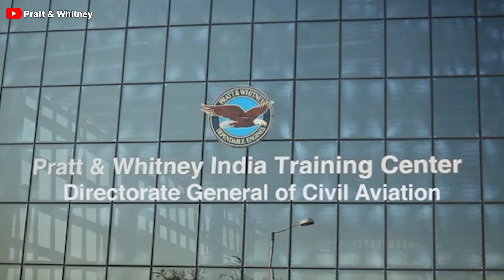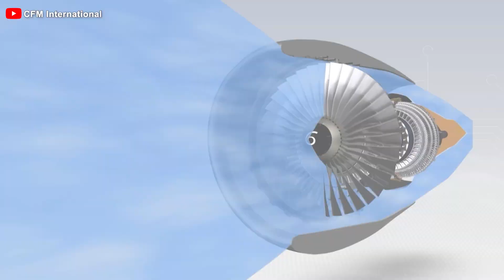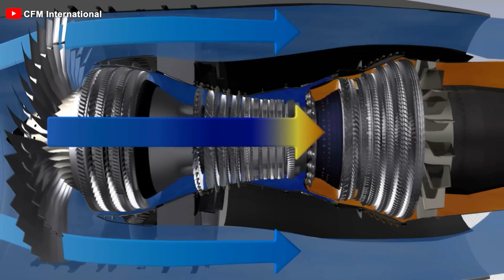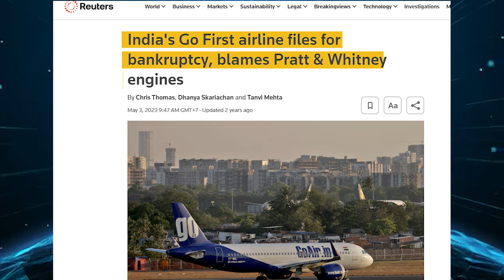This A320neo Engine is in HUGE PROBLEM & KILLS Airlines! Here's Why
00:00 Intro
00:37 What's wrong with the GTF engine?
01:43 How GTF was born
03:51 A groundbreaking design
05:09 What problems arose and how it kills airlines?
10:28 P&W's response
11:56 The future of the GTF engine
For a prolonged period, a relentless wave of news surrounding Boeing has dominated the headlines, exposing the turbulent state of the aviation industry and the deep instability plaguing Boeing itself. Yet, amid all this chaos, don't be fooled into thinking that Boeing's fiercest competitor, Airbus, has been working smoothly. In reality, Airbus is grappling with a series of grave challenges concerning its aircraft - some so catastrophic that they dwarf even Boeing's infamous troubles with the 737 Max.
So, what exactly is happening with Airbus? And how deeply have these issues destroyed the industry? Let's dive into!
What's wrong with the GTF engine?
When airlines decide to purchase the Airbus A320 family, it always offers two engine options. Previous-generation A320 models had two choices: the CFM 56 variant or the V2 500 engine from International Aero Engines. Today, if airlines purchase a new fleet of Airbus A320's, they still have two engine options: CFM Leap-1A (similar to the engine on the 737 Max) or the Pratt & Whitney PW 11 hundred G, part of the geared turbofan engine family. In contrast, the Max only has one engine option: the CFM Leap-1B, which is used on all 737 Max models.
But this situation led to a result. Currently, some airlines are facing serious issues with a large number of aircraft grounded due to problems related to Pratt & Whitney and their geared turbofan engines. This situation seems to show no signs of improvement. And, do you know, the overall impact on lost revenue from grounded aircraft could be even more severe than the grounding of the 737 Max.
What is happening with these planes?
The cause of this incident is probably related to the development of the engine.